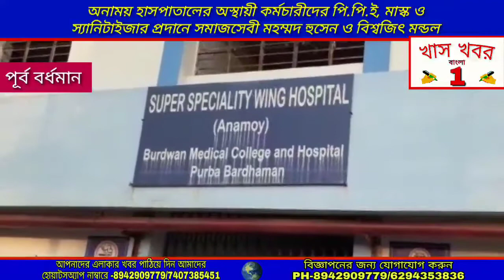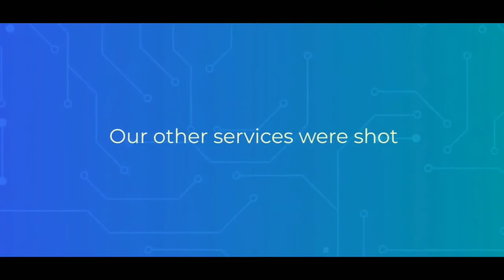পূর্ব বর্ধমানের অনাময় হাসপাতালের অস্থায়ী কর্মচারীদের পি.পি.ই, মাস্ক ও স্যানিটাইজার প্রদান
পূর্ব বর্ধমানের অনাময় হাসপাতালের অস্থায়ী কর্মচারীদের পি.পি.ই, মাস্ক ও স্যানিটাইজার প্রদান করলেন সমাজসেবী মহম্মদ হুসেন ও বিশ্বজিৎ মন্ডল